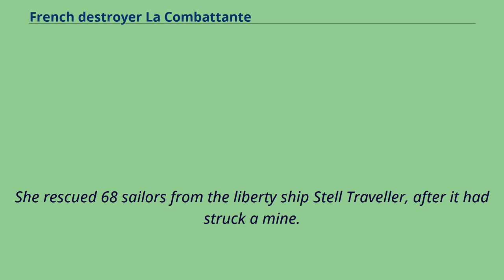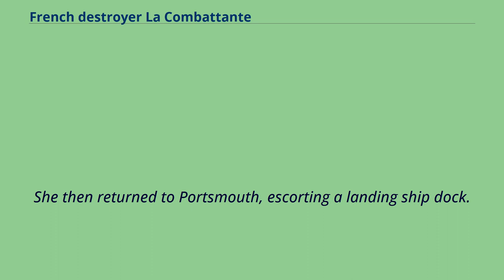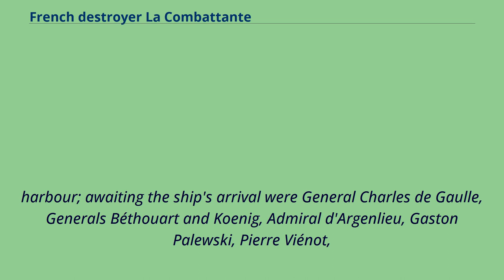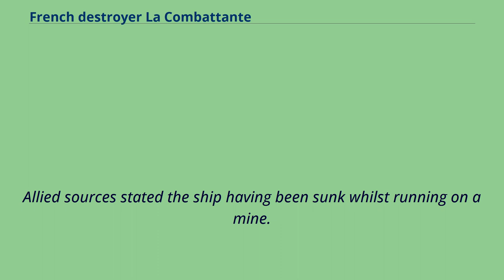French destroyer La Combattante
Hunt-class_destroyers_of_the_Free_French_Naval_Forces
Hunt-class_destroyers_of_the_Royal_Navy
La Combattante （"The Combatant"） was a destroyer of the Forces navales françaises libres （FNFL）.
A British-built Hunt-class destroyer, she was offered to the Free French in 1942.
Laid down as HMS Haldon, she was damaged in a bombing in the night of 14 March 1941.
She was offered to the FNFL in 1942, and renamed La Combattante.
La Combattante made her first sortie in 23 March 1943, escorting a convoy in the English Channel.
She rescued 68 sailors from the liberty ship Stell Traveller, after it had struck a mine.
On 29 May 1943, she rescued British and Australian aircrews ; in September 1943, she rescued two British airmen.
In the night of 25–26 April 1944, La Combattante and the frigate HMS Rowley intercepted a group of German E-boats; La Combattante managed to sink S-147 and damage another ship.
In the night of 12–13 May, La Combattante destroyed S-141, killing Klaus Dönitz, Admiral Dönitz's son in the process.
During the night of 27–28 May La Combattante met motor torpedo boats MTB-732 and MTB-739; the two groups mistakenly engaged each other, and MTB-732 was sunk.
Under commandant André Patou, La Combattante took part in Operation Neptune, providing close fire support to the landing parties during the Battle of Normandy off Courseulles-sur-Mer.
She stayed 3,000 metres （9,800 ft） off the beach, in 4 metres （13 ft） deep waters, as she shelled shore batteries; at one point she ran aground, and HMS Venus morsed "I am happy that a French be the first to touch the ground of France".
La Combattante destroyed se...